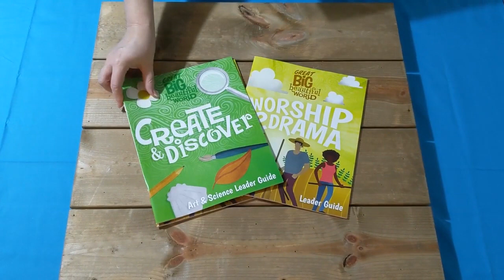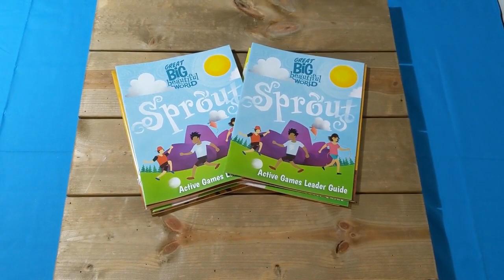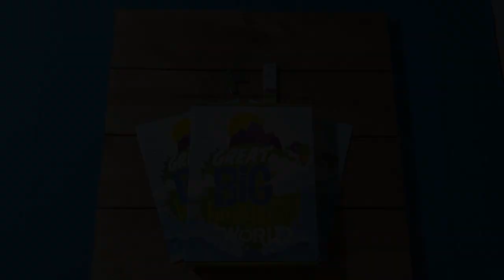Great Big Beautiful World Starter Kit - Unboxing the Kit - VBS 2020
Welcome to Great Big Beautiful World!, an interactive vacation Bible school curriculum where children explore, celebrate, and care for God's good creation!